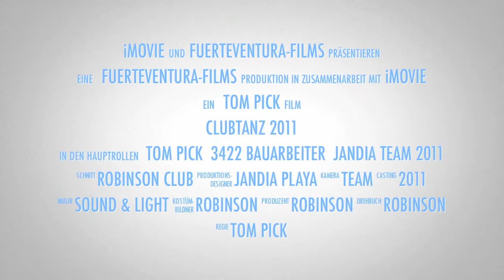ROBINVision Song Contest Jandia Playa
Hier finden Sie den Robinson Club, der zu Ihnen passt! Exklusiver Cluburlaub mit Robinson sehr gutes Essen tolle Stimmung - Sport, Familie, Abenteuer und Wellness.
Robinson Clubs Hier finden Sie den Robinson Club, der zu Ihnen passt! Exklusiver Cluburlaub mit Robinson sehr gutes Essen tolle Stimmung - Sport, Familie, Abenteuer und Wellness. Robinson Club Maldives Ägypten: Robinson Club Soma Bay: Soma Bay
 Malledieve Robinson Club Maldives bietet 5-Sterne-Komfort und verfügt über insgesamt 101 Bungalows Bildergalerie starten Balearen: Robinson Club Cala Serena: Cala Serena
Deutschland: Club Fleesensee Fuerteventura: Robinson Club Esquinzo Playa: Esquinzo Playa Robinson Club Jandia Playa: Jandia Playa Griechenland: Robinson Club  Daidalos: Kardamena Robinson Club Elounda Bay Palace Robinson Kreta Neu Club Kalimera Kriti Robinson Club Kyllini Beach: Kastro Italien: Robinson Club Abulia: Marina Di Ugento Portugal: Robinson Club Quinta Da Ria: Tavira Österreich: Select Alpenrose
Club Ampflwang Club Amade Club Schlanitzen Alm Schweiz: Club Arosa Club Schweizerhof Club Piz Buin anien: Robinson Club Playa Granada: Motril
Marokko: Robinson Club Agadir: Agadir